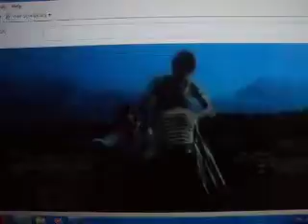MOV09718 ( nice old song )